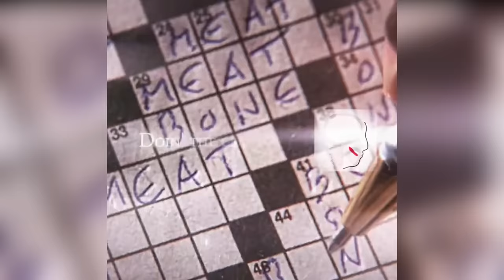COLDEST TROLLFACE 🥶 COLDEST MOMENTS 🥶 PHONK TIKTOK #101